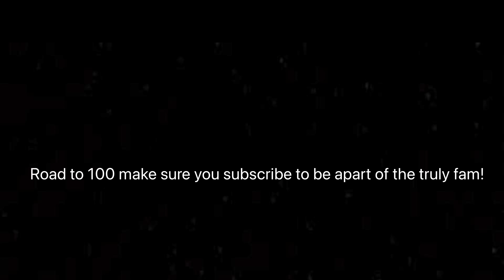Tuff 1v1 against trulyalan